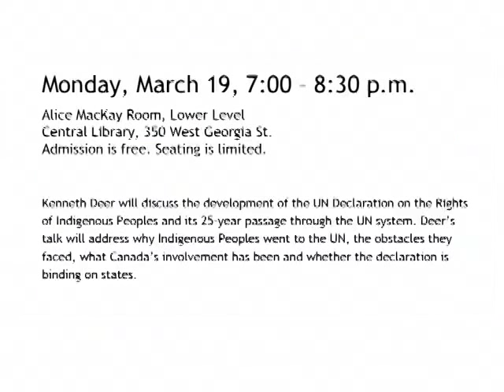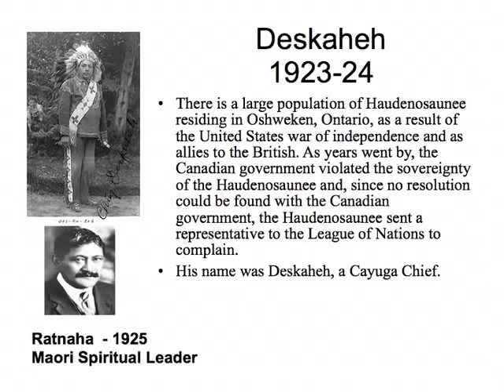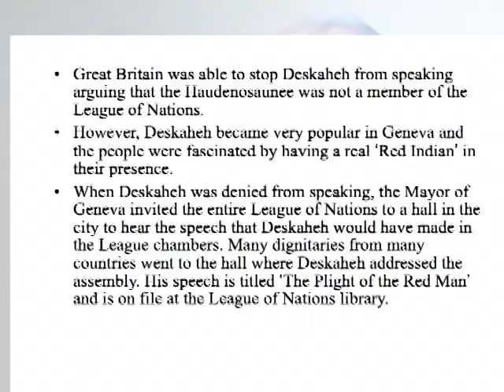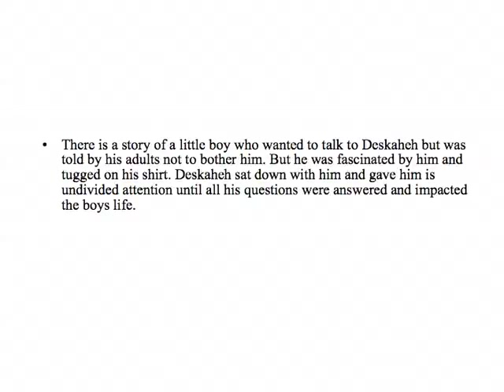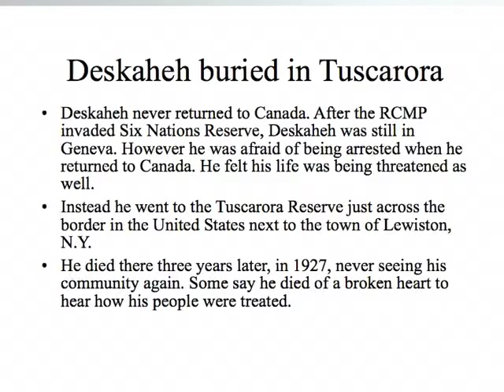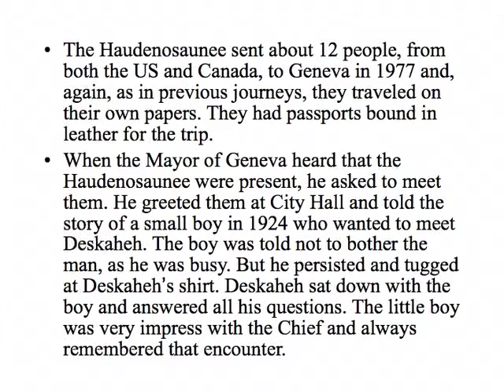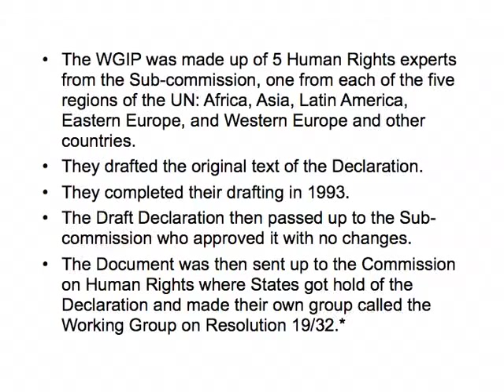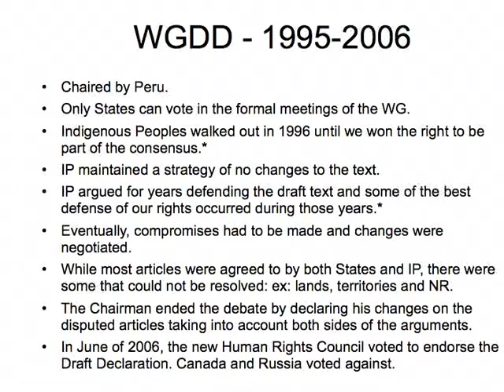Kenneth Deer Part 1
Kenneth Deer, of the Mohawk Nation at Kahnawake, is a journalist and educator who is internationally recognized for promoting the recognition and protection of Indigenous Peoples' rights.
Recently, Mr. Deer attended the CERD Committee review of Canada's compliance with the Convention on the Elimination of all forms of Racial Discrimination.

This is Part 1 of Mr. Deer's talk at the Vancouver Public Library, on Monday, March 19.